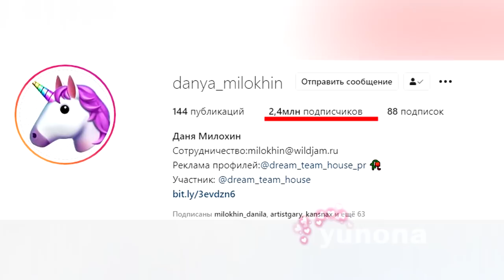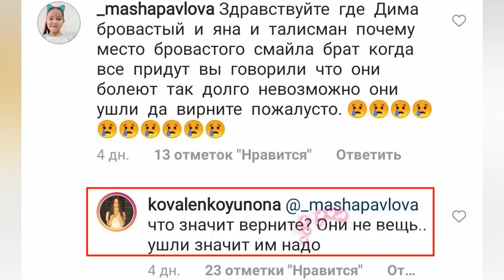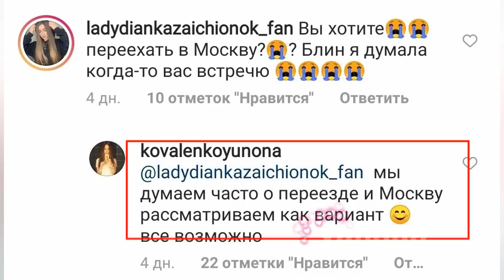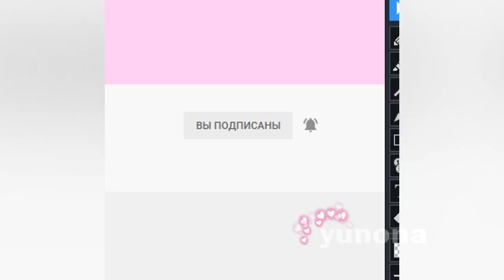Леди Диана переедет в Москву? Такого как раньше больше не будет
Комменты Ютуб отключил((( Не знаю почему (((